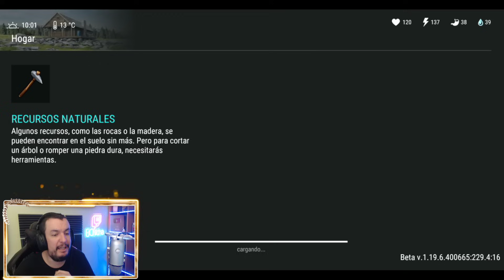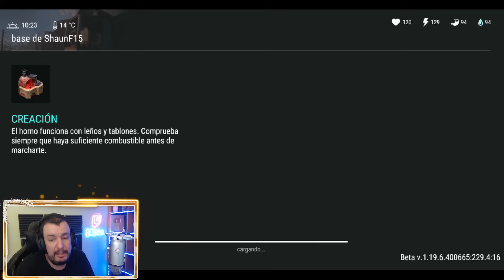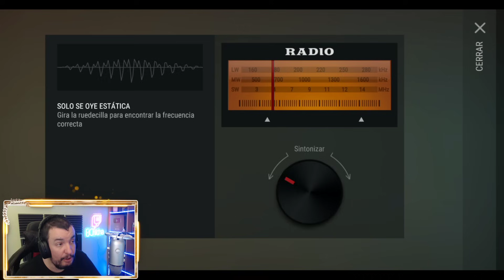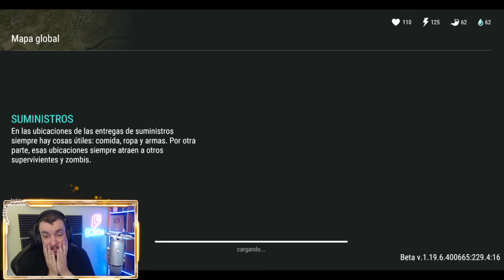GASTA C4 BAJO TU RESPONSABILIDAD (SHAUNF15) | LAST DAY ON EARTH: SURVIVAL | Gameplay Español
Hay bases en las que es mejor huir sin llevarse nada a gastar C4 y llevarse un botín bastante mediocre.

Configuración de mi Pc:

Fuente de alimentación

¡¡¡Muchas gracias!!!